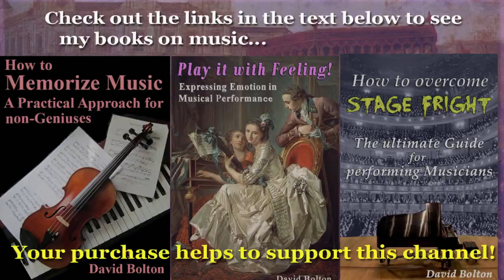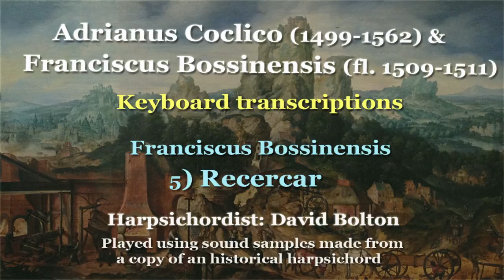Adrianus Petit Coclico (1499-1562): & Franciscus Bossinensis (fl. 1509-1511)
World Première Recording (Coclico)
1) Fuga I toni: 00:00   2) Fuga II toni: 00:58  3) Fuga VI toni: 1:39
4) Bicinium super Omnis arbor: 2:30
5) Bossinensis: Recercar: 3:35
Adrianus Petit Coclico was born in Flanders (Netherlands) in 1499. As is the case with so many early composers, we have but little information about his life. Though raised Catholic, at some point he opted for “heresy”, becoming a Protestant and moving to Germany. Coclico claimed to have been a pupil of the renowned Josquin des Prez, to have worked for King Henry VIII, for the French Royal Court, and also for the Pope. If these claims seem somewhat exaggerated to you, you are probably correct, for musicologists inform us that none of the claims he made can be verified. In the late 1540s, while living in Wittenberg, he got married, but his wife soon left him. (Perhaps because she found out that honesty was not one of his virtues?) Next, he moved to Frankfurt an der Oder and founded a society of musicians. Nonetheless, his financial situation was poor, to say the least, so he opted to move again, this time to Stettin (1547) – where he also was unable to find gainful employment. Thus, later in that same year of 1547, he went to Königsberg, graduated from the university there (at the advanced age of 48), and entered the service of the Duke of Prussia. Before too long, he was having problems again, since he was involved in religious disputes with the Lutherans, and also, because it was discovered that he had fathered a child with his housekeeper. He then moved yet again, and a few more times after that. We get the impression that Coclico was a problematic individual, to say the least. We don’t know if he died in 1562 (the last year in which we have evidence of his existence), or some time after that, but it is likely that he died in poverty, and forgotten. Here, the adage “Character is Fate” comes to mind. Yet despite his personal failings, Coclico was an able composer, as is evidenced by the short “fugues” you will hear in this recording.
Franciscus Bossinensis – the name means “Francis the Bosnian”, thus we may suppose that though he lived and worked in Venice, this composer could well have been born in Bosnia, and went to Venice as a refugee, as did many Bosnians at the end of the 15th century.  However, some musicologists feel he might have been Croatian, not Bosnian. Considering the lack of information we have about Bossinensis, we shall probably never know for sure. Yet we do know that he was a well-known lutenist who published two collections of lute music that were printed by the firm of Ottaviano Petrucci, in 1509 and 1511. The present “recercar” is a transcription for keyboard of one of the little works in the collection. I was unable to find any more keyboard transcriptions of works by Bossinensis, thus this one tiny piece shall have to serve to give you an idea of his music (Arranger: Bojan Rokanovic).